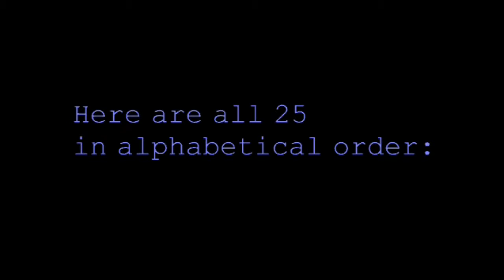BEST IN LOUISIANA: NEWCOMB ART MUSEUM, Voted by 2018 American Art Awards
selects the 25 Best Galleries & Museums in America each year. Hosted by Thom Bierdz and Shannon Haro

2018's BEST IN LOUISIANA: NEWCOMB ART MUSEUM

Since 1886 acknowledging the contributions of women to the fields of art and design. Continually presenting innovative exhibitions and programs that engage communities, spark idea-exchange and instigate cross-disciplinary collaborations.